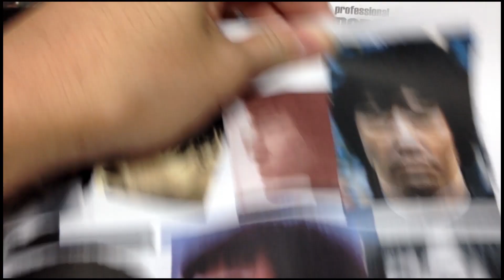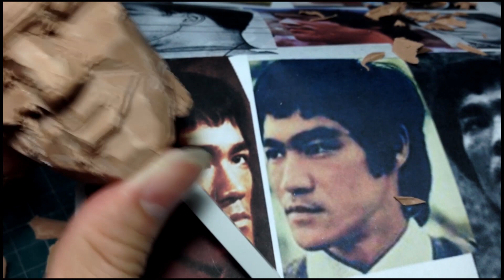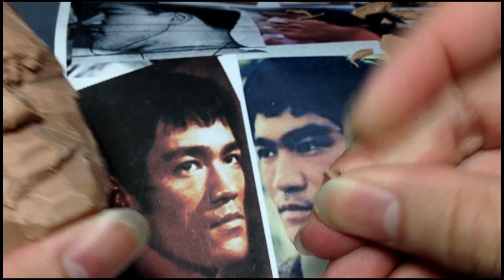Part 1 : From Clay to hyper realistic sculpt of Bruce Lee in normal speed